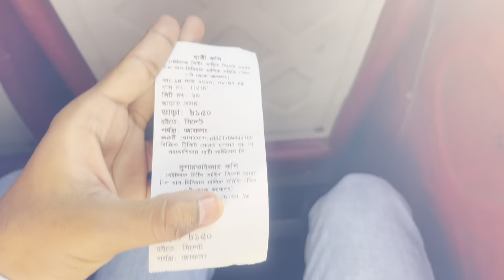Sylhet vlog ॥ India Bangladesh Open Border ॥ জাফলং ভ্রমণ ২০২৩ ॥ জাফলং এর দর্শনীয় স্থান…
জাফলং, বাংলাদেশের সিলেটের গোয়াইনঘাট উপজেলার অন্তর্গত, একটি পর্যটনস্থল। জাফলং, সিলেট শহর থেকে ৬২ কিলোমিটার উত্তর-পূর্ব দিকে, ভারতের মেঘালয় সীমান্ত ঘেঁষে খাসিয়া-জৈন্তা পাহাড়ের পাদদেশে অবস্থিত, এবং এখানে পাহাড় আর নদীর অপূর্ব সম্মিলন বলে এই এলাকা বাংলাদেশের অন্যতম একটি পর্যটনস্থল হিসেবে পরিচিত। পর্যটনের সাথে জাফলং পাথরের জন্যও বিখ্যাত। শ্রমজীবী মানুষেরা পাথরের কাজ করে জীবিকা নির্বাহ করে আসছে সেই বহু বছর যাবত৷

বাংলাদেশের সিলেটের সীমান্তবর্তী এলাকায় জাফলং অবস্থিত। এর অপর পাশে ভারতের ডাউকি অঞ্চল। ডাউকি অঞ্চলের পাহাড় থেকে ডাওকি নদী এই জাফলং দিয়ে বাংলাদেশে প্রবেশ করেছে। মূলত পিয়াইন নদীর অববাহিকায় জাফলং অবস্থিত। সিলেট জেলার জাফলং-তামাবিল-লালাখাল অঞ্চলে রয়েছে পাহাড়ী উত্তলভঙ্গ। এই উত্তলভঙ্গে পাললিক শিলা প্রকটিত হয়ে আছে, তাই ওখানে বেশ কয়েকবার ভূতাত্ত্বিক জরিপ পরিচালনা করা হয়েছে বাংলাদেশের পক্ষ থেকে।
বাংলাদেশে চার ধরনের কঠিন শিলা পাওয়া যায়, তন্মধ্যে ভোলাগঞ্জ-জাফলং-এ পাওয়া যায় কঠিন শিলার নুড়ি। এছাড়া বর্ষাকালে ভারতীয় সীমান্তবর্তী শিলং মালভূমির পাহাড়গুলোতে প্রবল বৃষ্টিপাত হলে ঐসব পাহাড় থেকে ডাউকি নদীর প্রবল স্রোত বয়ে আনে বড় বড় গণ্ডশিলাও (boulder)। একারণে সিলেট এলাকার জাফলং-এর নদীতে প্রচুর পরিমাণে পাথর পাওয়া যায়। আর এই এলাকার মানুষের এক বৃহৎ অংশের জীবিকা গড়ে উঠেছে এই পাথর উত্তোলন ও তা প্রক্রিয়াজাতকরণকে ঘিরে।
জাফলং-এ পাথর ছাড়াও পাওয়া গেছে সাদামাটি বা চীনামাটিও, যদিও সেখানে মাটি বা বালি পরিশোধন করার মতো কোনো অবকাঠামো নেই।
এই এলাকায় যেমন সাধারণ বাঙালিরা বসবাস করেন, তেমনি বাস করেন উপজাতিরাও। জাফলং-এর বল্লা, সংগ্রামপুঞ্জি, নকশিয়াপুঞ্জি, লামাপুঞ্জি ও প্রতাপপুর জুড়ে রয়েছে ৫টি খাসিয়াপুঞ্জী। আদমশুমারী অনুযায়ী জাফলং-এ ১,৯৫৩ জন খাসিয়া উপজাতি বাস করেন।

ঐতিহাসিকদের মতে বহু হাজার বছর ধরে জাফলং ছিল খাসিয়া জৈন্তা-রাজার অধীনে থাকা এক নির্জন বনভূমি। ১৯৫৪ খ্রিষ্টাব্দে জমিদারী প্রথার বিলুপ্তির মধ্য দিয়ে খাসিয়া-জৈন্তা রাজ্যের অবসান ঘটলেও বেশ কয়েক বছর জাফলংয়ের বিস্তীর্ণ এলাকা পতিতও পড়েছিল। পরবর্তিতে ব্যবসায়ীরা পাথরের সন্ধানে বিভিন্ন এলাকা থেকে নৌপথে জাফলং আসতে শুরু করেন, আর পাথর ব্যবসার প্রসার ঘটতে থাকলে একসময় গড়ে ওঠে নতুন জনবসতি।

১৯৭১ সালের বাংলাদেশের মুক্তিযুদ্ধের সময় সিলেটে মুক্তিযোদ্ধাদের ক্যাম্প ছিল জাফলংয়ের সীমান্তের ওপারে ভারতের ডাউকিতে। ১৩ জুলাই ইপিআর ও ইস্ট বেঙ্গল রেজিমেন্টের সদস্যদের একটি সশস্ত্র দল জাফলংয়ে ঢোকে। পিয়াইন নদীর ভাটিতে বাংলাদেশ অংশে রাজাকার আজিরউদ্দিনের বাড়িতে ছিল একদল পাকিস্তানি সেনা। উভয় পক্ষের মধ্যে দুই দফা যুদ্ধ শেষে পাকিস্তানি বাহিনীর ৫ সেনা নিহত হলে পাকিস্তানিরা পলিয়ে যায়। একই সময় দুজন মুক্তিযোদ্ধাও আহত হন। এছাড়া জাফলংয়ের পাশে সারি নদীতেও বড় আকারের যুদ্ধ হয়। আর এভাবেই শত্রুমুক্ত হয়ে স্বাধীনতা পায় জাফলং। আর আজ জাফলং বাংলাদেশের অভ্যন্তরে একটি অন্যতম গুরুত্বপূর্ণ স্থানের রূপ পরিগ্রহ করেছে। তামাবিল স্থল বন্দরের শুল্ক অফিসের পাশেই রয়েছে মুক্তিযুদ্ধে শহীদদের গণ কবর।